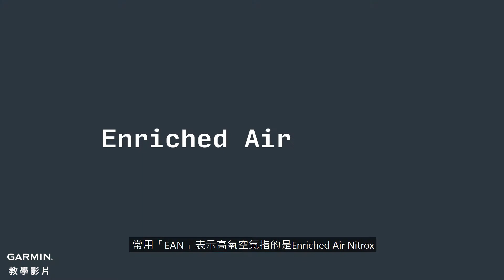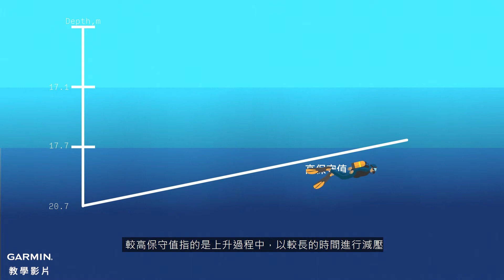【教學】如何設定Descent MK2 裡的單一氣瓶潛水模式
今天教您如何使用單一氣瓶潛水模式
使用單一氣瓶潛水模式前，需要注意哪些相關設定呢?
請注意，所有設定都需在下水前一天就應該熟悉且設定項目皆完備，
如果你都設定好了就可以安心地跟著潛伴進行潛水的練習了。